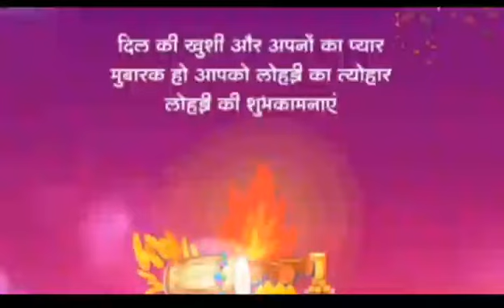Lohri Special 2022:Happy Lohri !Festival of India 💥💥🔥🔥